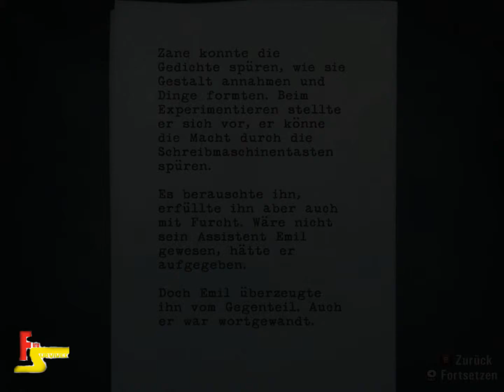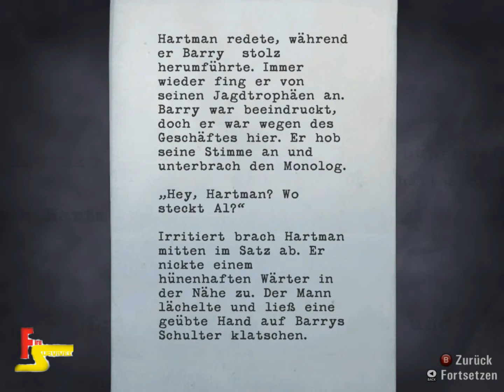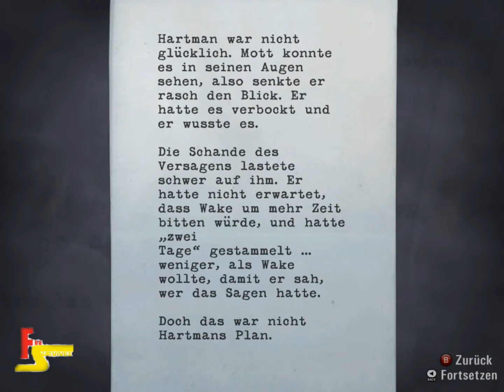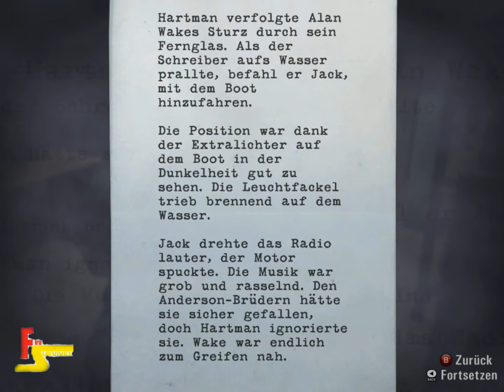FiruSurvives Alan Wake 030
Kapitel 30:Überall Eastereggs und Secrets

 Alan Wake
 von Remedy Entertainment
 ist ein Third-Person-Shooter, Survival Horror, Action-Adventure, Psychological Thriller
 FSK 16

 *WICHTIG*
 Wenn euch das Game gefällt erwerbt es bitte legal, sodass andere Games dieser Art
 produziert werden  können.
 Oder schaut im Einzelhandel danach^^